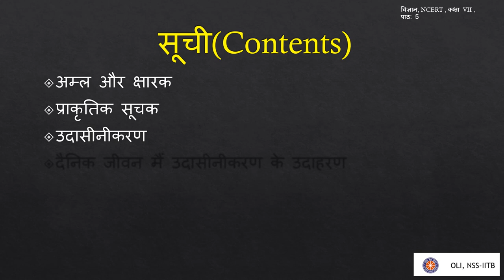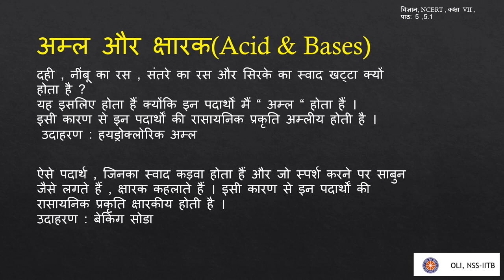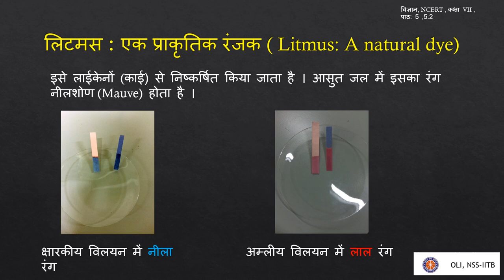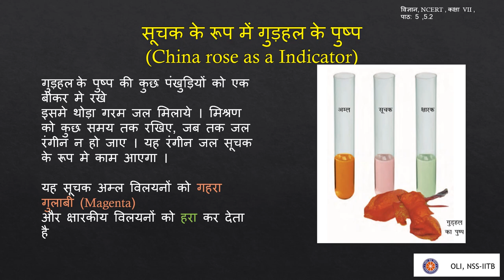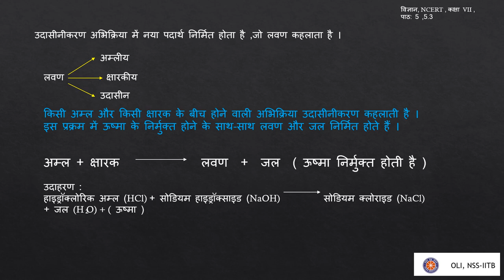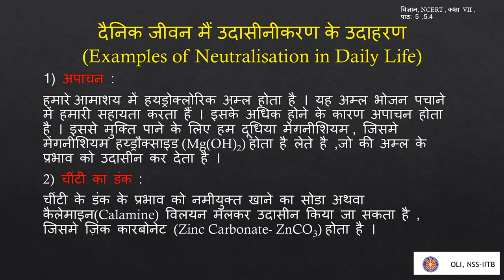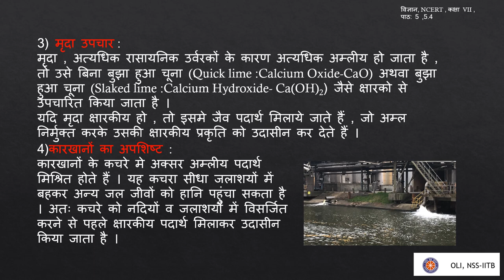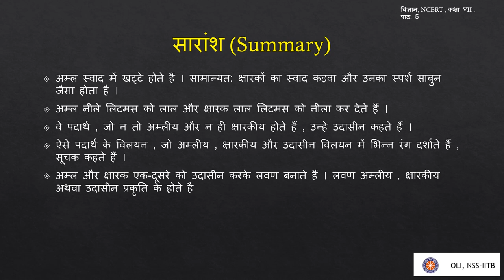Acids, Bases and Salts(अम्ल, क्षारक और लवण) | Class 7 Science | Hindi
Taught by: Siddharth Khandelwal
Reviewed and edited by: Hitesh Kumar